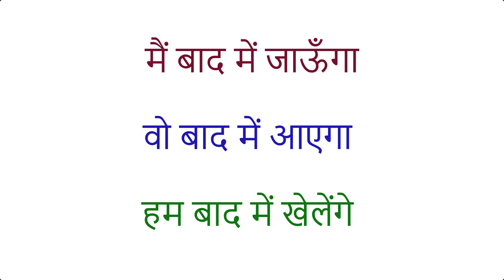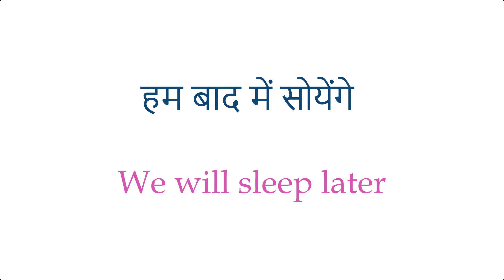वो बाद में काम करेगा | spoken english | daily use english sentences | advanced english